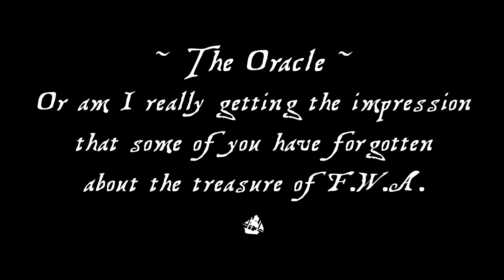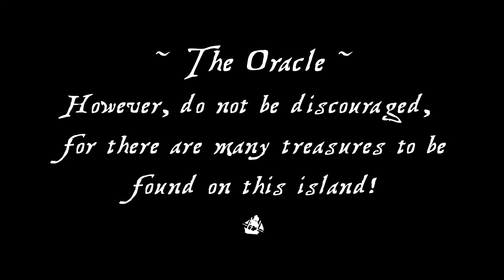FWA 2019: Opening Ceremonies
Atlanta, GA